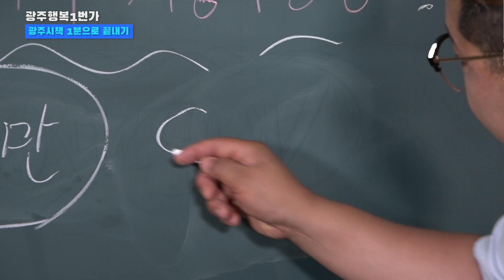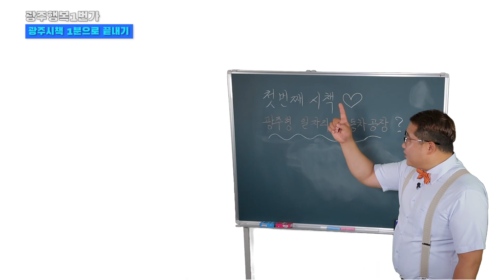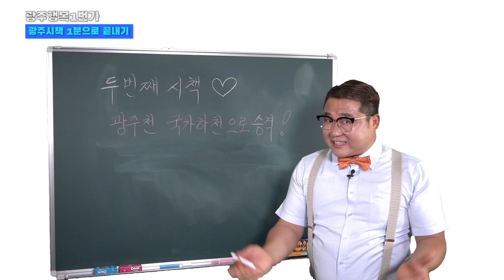광주시책 1분으로 끝내기 3회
광주시책 어디까지 알고 있니?

1. 광주형 일자리의 첫 사업인 자동차 공장의 정체는 과연??
2. 국가하천으로 승격된 광주천! 어떤 부분이 달라지나??

클릭 한 번으로 광주 시책! 빠르게~ 쉽게~ 간편하게~ 확인하세요